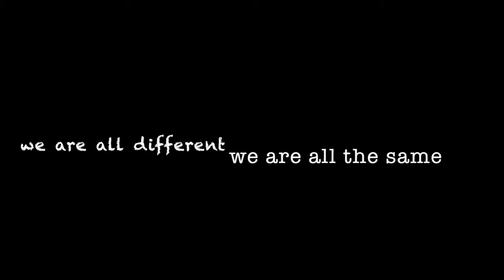A.R.T. by Vicky Leriadi_External Video Contest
A montage of life. Humans are shown in their many cultures, appearances, aspects and stages of life. Thus we must accept, tolerate, and respect each other despite our differences.

Director: Vicky Leriadi

This video has been submitted for the programme's external video contest.